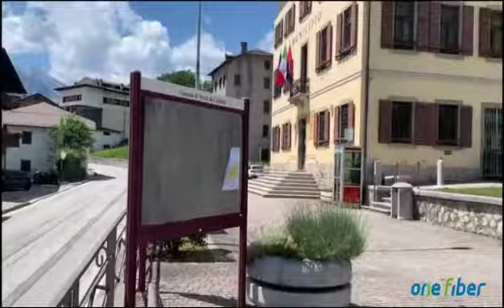One Fiber e il nostro Partner DIGITAL +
Digital + di Barbiero Lorenzo di Valle Cadore, nostri Partner per le installazioni Eolo, one fiber